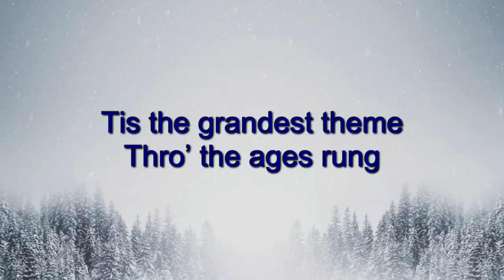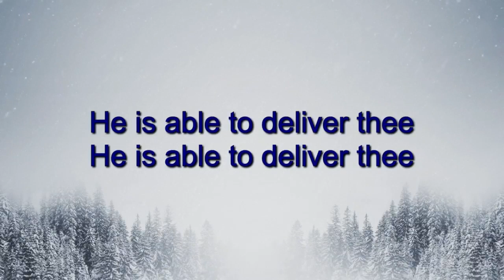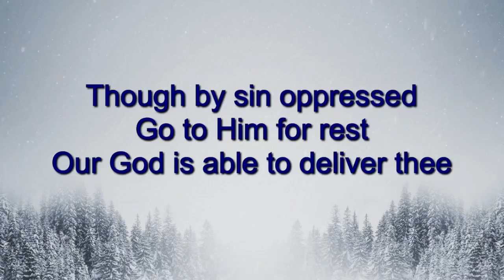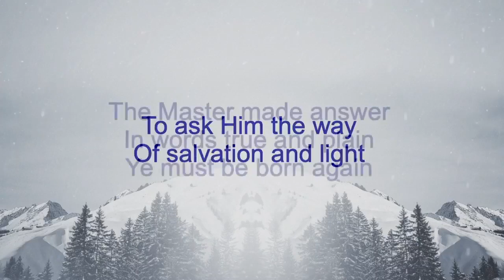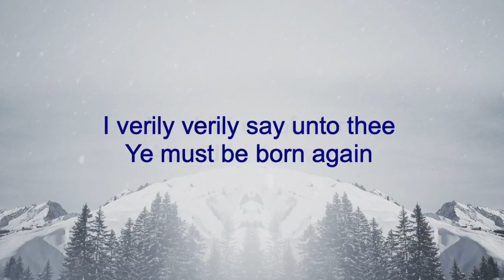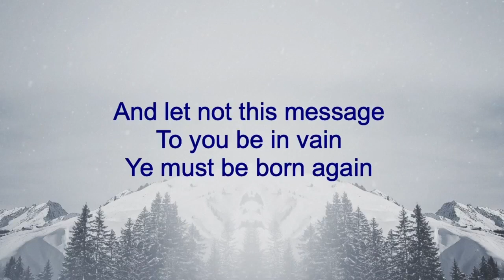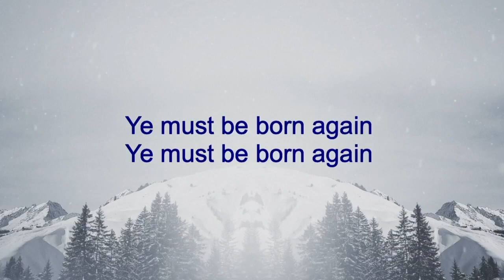Back To Bethel Part 2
Genesis: Roots of our redemption series.